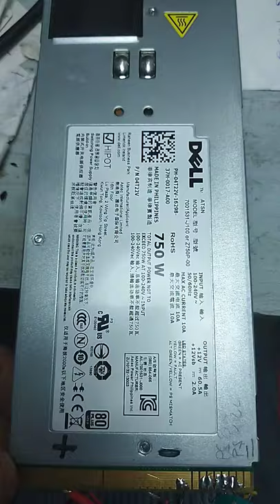Dell server PSU 04t22v 750w to 13.8v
Dell server power supply power up and voltage mod to 13.8 volt:  put 1.1 k resistor as shown, short top pin 4 with bottom pin 4 and put switch between top pin 4 and bottom pin 3, short bottom pin 7 (sense minus voltage) with minus.  I put trimmer between top pin 1 and top pin 8 to get exact 13.71 volt, PSU will shut down by 14.0 volt , so stay below this critical voltage. Fan is  blowing low speed until it heat up, no worries there. Dell P/N 04T22V 750 W 60.5 A  hope this helping someone, cheap blue LED shows a little bit too low.